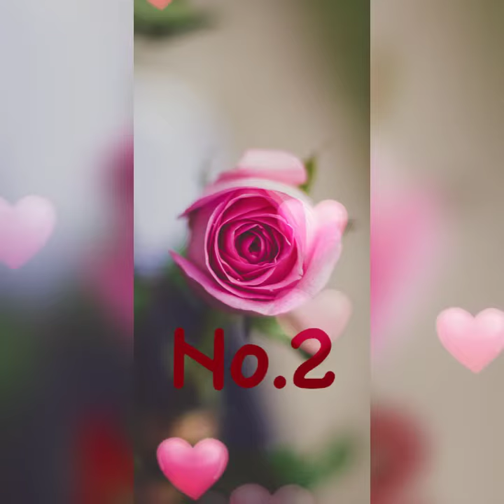beautiful actress from zee TV shows